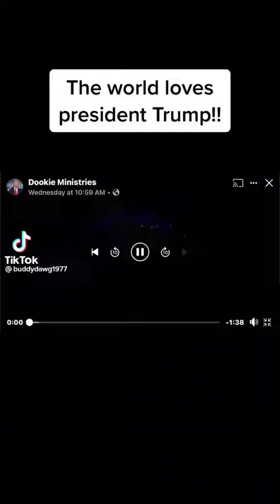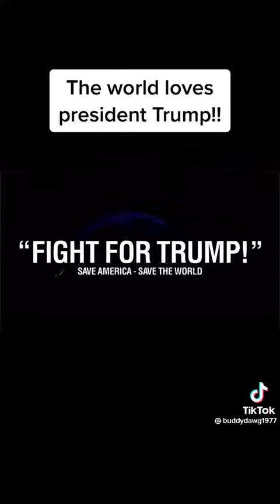Fight for trump